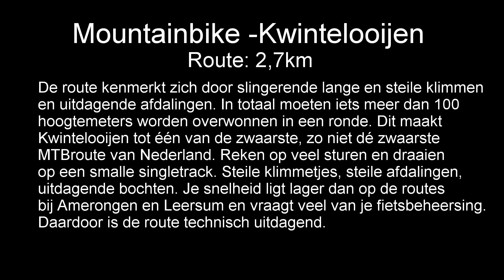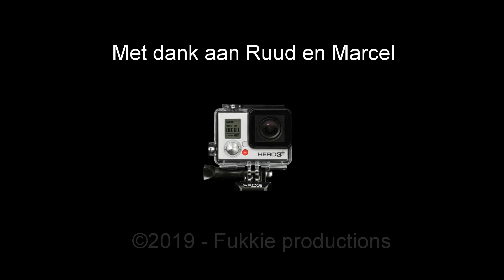MTB ronde met Ruud en Marcel 30-03-2019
MTB route Kwintelooijen